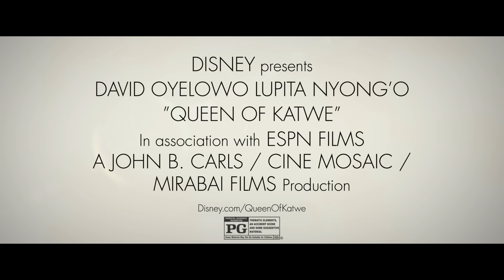Queen of Katwe Featurette "Labor Of Love" with Lupita Nyong'o and David Oyelowo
The 'Queen of Katwe' script made Lupita Nyong'o cry

Queen of Katwe is the colorful true story of a young girl selling corn on the streets of rural Uganda whose world rapidly changes when she is introduced to the game of chess, and, as a result of the support she receives from her family and community, is instilled with the confidence and determination she needs to pursue her dream of becoming an international chess champion.

Directed by Mira Nair, the film stars David Oyelowo, Lupita Nyong'o and newcomer Madina Nalwanga.

FilmIsNow Trailers Europe your first stop for the latest new cinematic videos the moment they are released. Whether it is the latest studio trailer release, an evocative documentary, clips, TV spots, or other extra videos, the FilmIsNow team is dedicated to providing you with all the best new videos because just like you we are big movie fans.